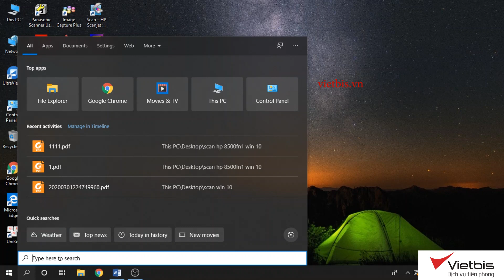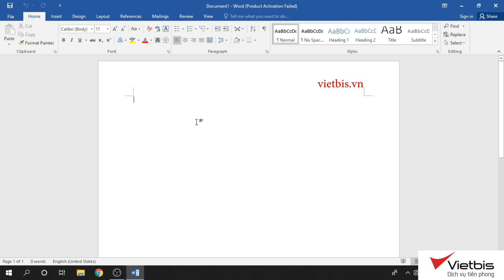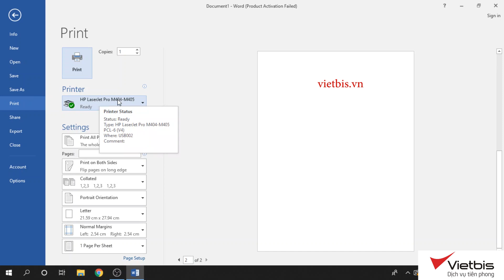Chi tiết cách cài đặt in mặc định ở HP M404dn: in 2 mặt dọc, ngang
Nếu bạn thường xuyên in 2 mặt thì hướng dẫn trên đây sẽ giúp bạn cài mặc định, giúp bạn chỉ cần ấn lệnh in mà không phải cài đặt lại trong Word,Excel mỗi lần in ấn.
Khi cài đặt in ấn 2 mặt các bạn cần chú ý về chiều giấy in, nếu bạn đang tài liệu 2 mặt chiều dọc thì phải lựa chọn Long Edge, còn đối với tài liệu 2 mặt chiều ngang thì chọn Short Edge để tránh in 2 mặt bị ngược. Chúc các bạn thành công!

Địa chỉ : Tòa nhà 96 Phố Định Công, Phường Phương Liệt, Quận Thanh Xuân, Hà Nội